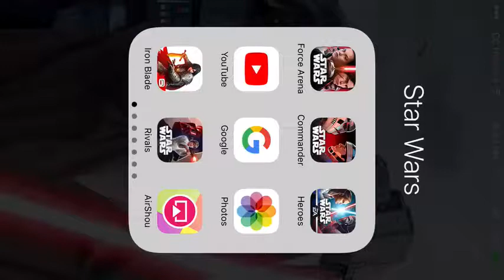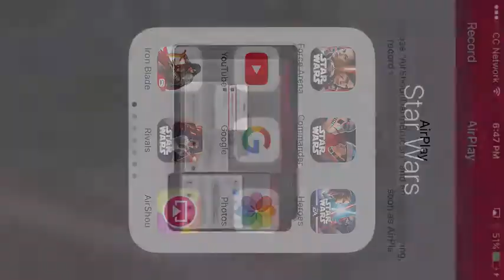STAR WARS-FORCE ARENA-REY DECK IN THE NEW EVENT!